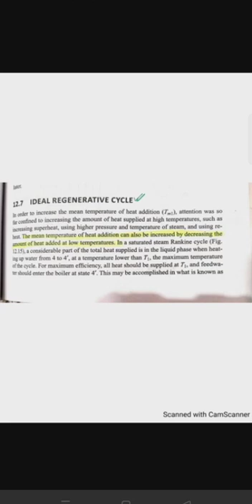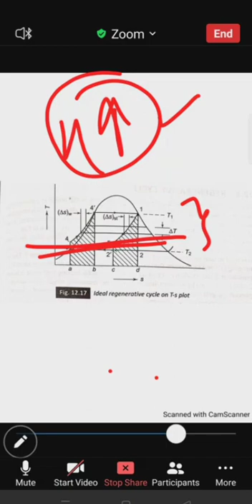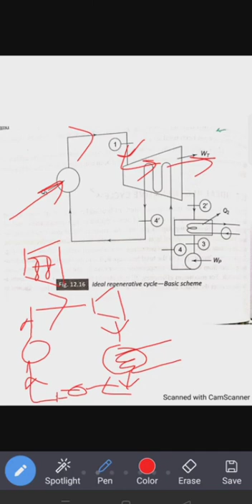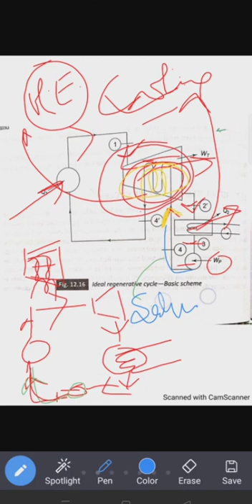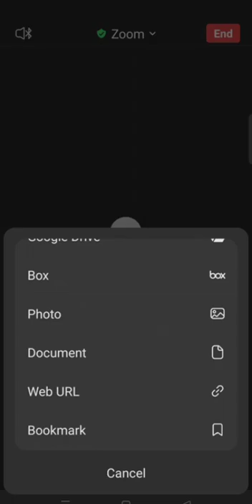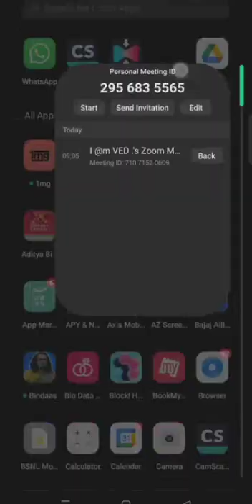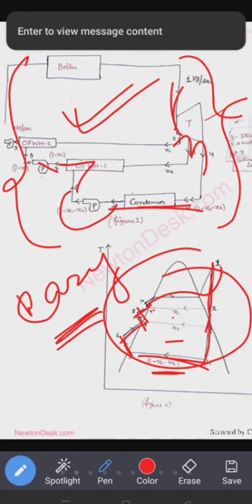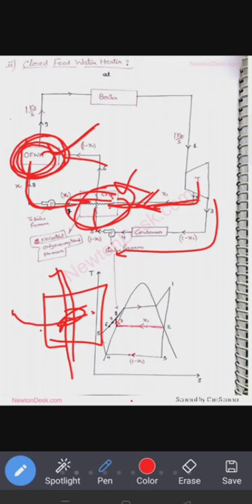Applied Thermodynamics By Ved